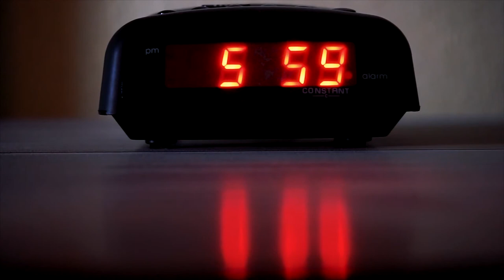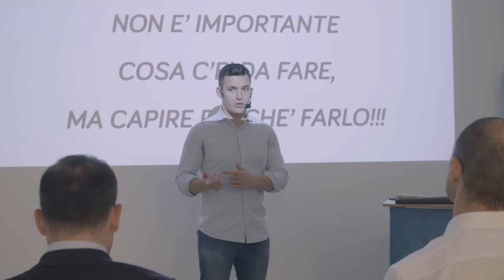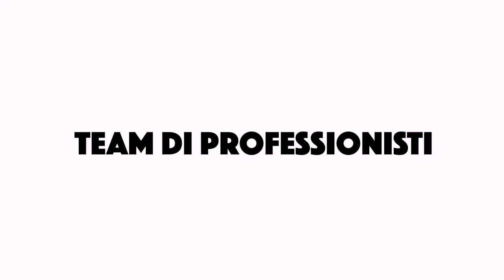PROFESSIONE NETWORKER Episodio N°5 - Giacomo Sarni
🔴 PROFESSIONE NETWORKER - EPISODIO N°5
➡️ GIACOMO SARNI
Protagonista di questo episodio è Giacomo Sarni, a breve osteopata di professione
In questo episodio vedremo perché un ragazzo che ha già avviato il suo percorso professionale nel settore dell'osteopatia, ha deciso di avviare la sua attività di Network Marketing per poter dare maggiore qualità al servzio offerto ai propri pazienti e per poter aiutare colleghi e professionisti della salute e benessere nel fare lo stesso.
Inoltre andremo a vedere come è riuscito ad inserire questa attività all'interno della sua quotidianità dovendo conciliare il tempo per terminare gli studi, seguire i propri clienti e terminare corsi di formazione e molto altro.
BUONA VISIONE!
🎬 PROFESSIONE NETWORKER
➡️ La prima web serie italiana sul network marketing per i social
➡️ Niente attori, ma networker professionisti
➡️ Nuovi episodi tutti i MERCOLEDÌ
➡️ Trailer-promo dell’episodio il lunedì
➡️ Trovi tutti gli episodi sui miei canali Instagram, Facebook e YouTube